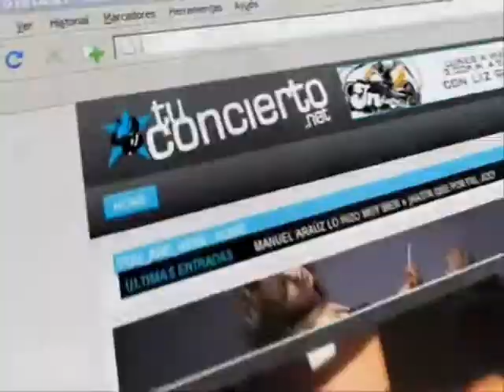TV LIVE On Radio en las Mañanas EXActas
TV LIVE on Radio un concepto de tuconcierto.net donde compartimos 1 hora cada semana con tus Dj y Locutores favoritos de tus emisoras favoritas. No te pierdas la opotunidad de interactuar con cada uno de ellos y por añadidura participaras para llevarte premios y sorpresas. Enjoy TV Live Radio by tuconcierto.net